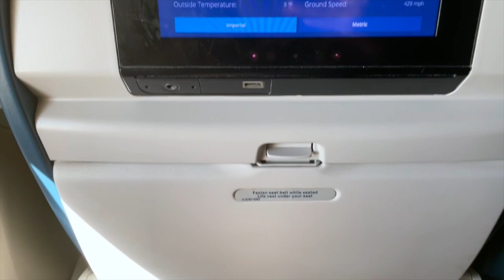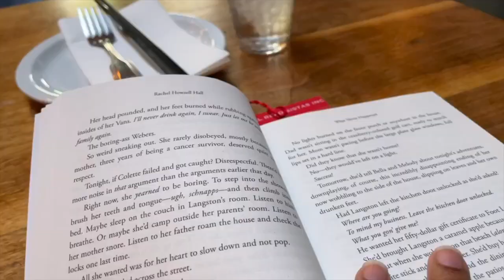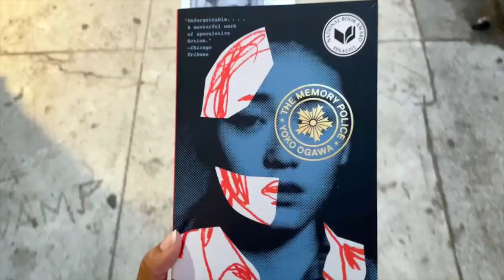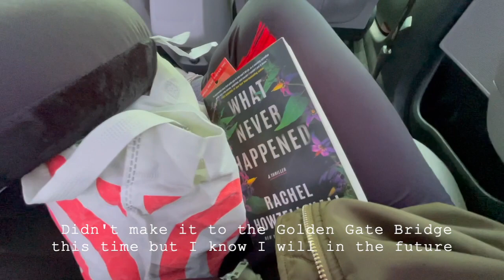TRAVEL VLOG | 72 Hours Alone in SAN FRANCISCO: Book Shopping, Thrifting + Solo Dates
Hey gworls!

I headed to San Francisco for a quick work visit and had plenty of solo dates to explore the city for the first time and even got to catch up with a friend. Come along for the rideeeeeeee